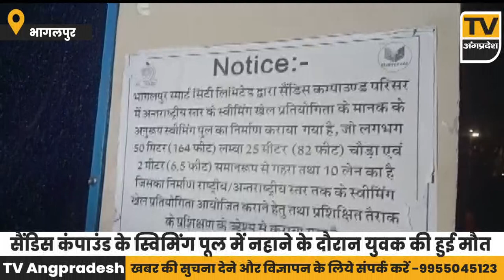भागलपुर के सैंडिस कंपाउंड के स्विमिंग पूल में नहाने के दौरान डू/बा युवक